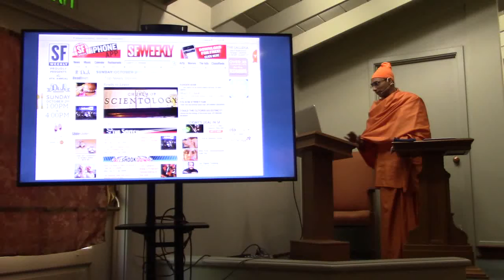Less is More | Swami Ishadhyanananda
The Joy and Freedom of choosing the Minimalist Lifestyle.